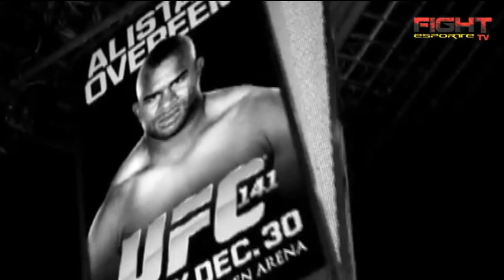FIGHT SPORT TV - ALISTAIR OVEREEM - HIGHLIGHT OF THE BEST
The brief history of Alistair Overeem up until UFC 146.
Pity we can't see the long-awaited Junior dos Santos VS Alistair Overeem.
The background music used is from electronic music band, The Blac Swan.